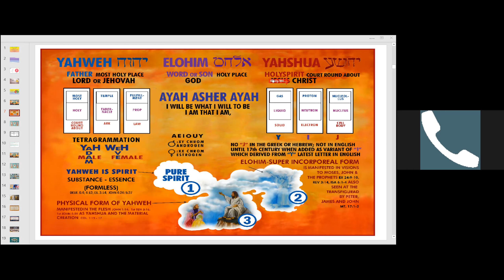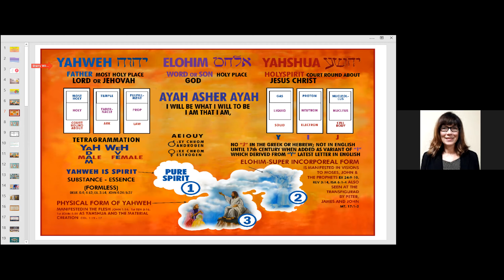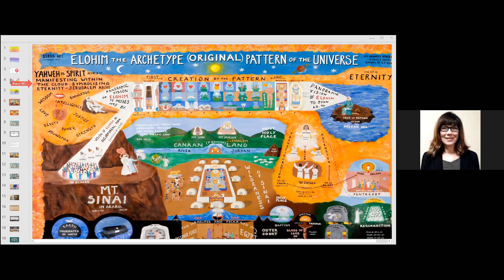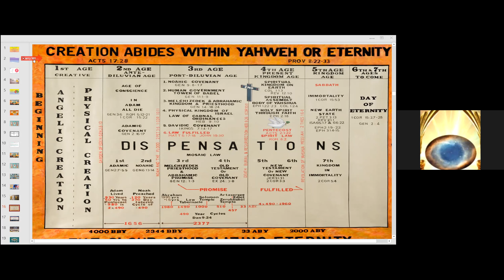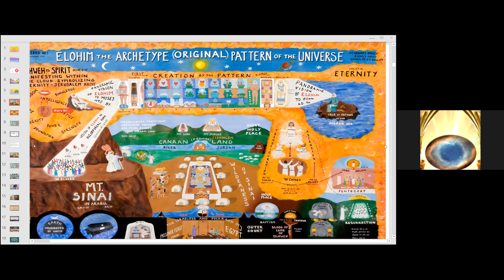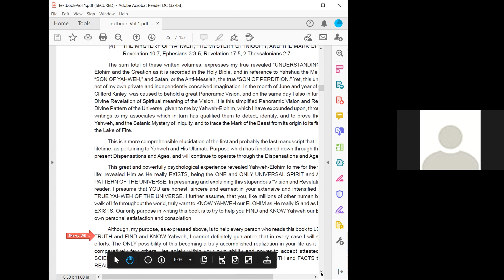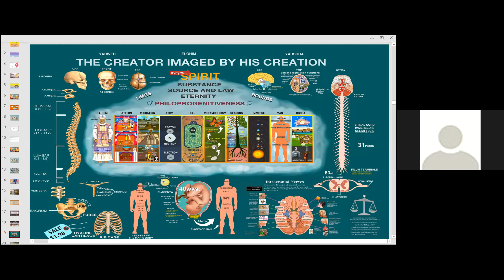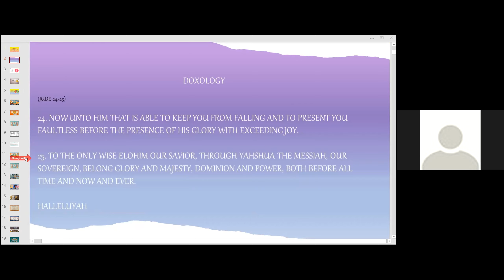Aug 18th, 2021 Gospel Manifested in the Creation